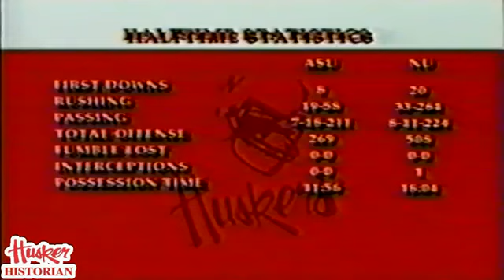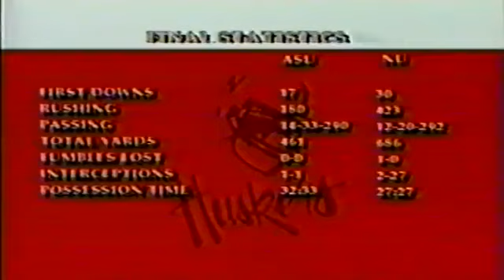1995 Sept 16 - Arizona St vs Nebraska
I want to thank HuskerHistorian for this and a few other videos.  He is no longer on youtube but I have reposted some of his videos that are not available on here otherwise.